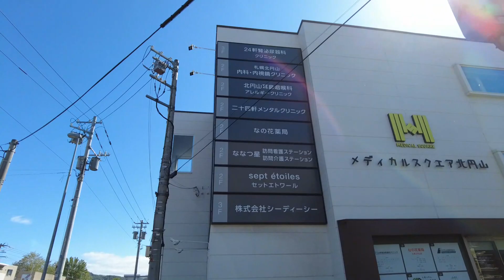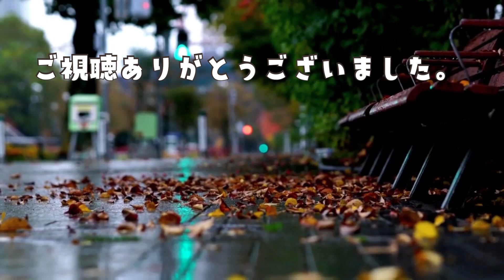二十四軒駅の周辺｜中央市場に歩いていける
再UP　住宅と工場が多いと思っていたら医療機関が多くありました。
中央卸売市場は徒歩10分ほど
札幌競馬場への無料送迎バスあり
札幌市立二十四軒小学校、札幌市立陵北中学校が駅近くにある。